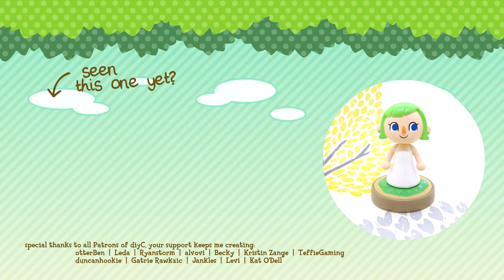Making a custom human | diyCrossing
| Follow my creations on social media |
🌱 Livestreams:

| Help support diyC |
🌱 Commissions: